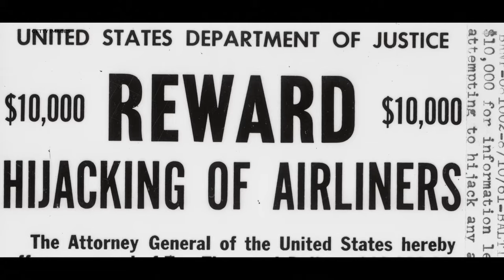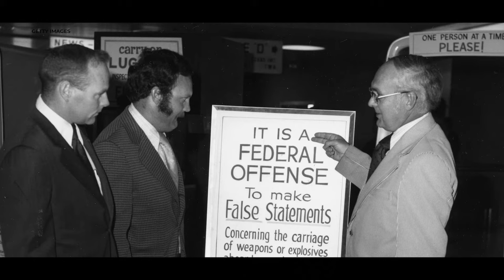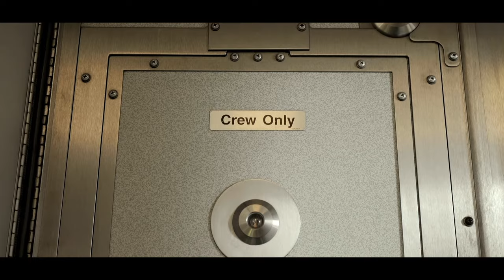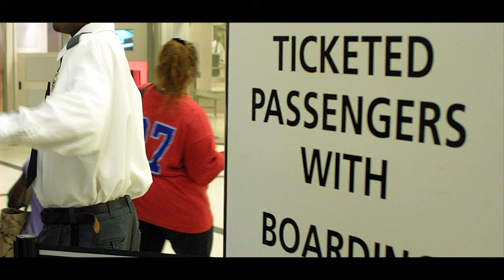Air Travel Before and After 9/11: How the Terror Attacks Changed How We Fly | NBCLX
The Sept. 11 terror attacks changed a lot about the way we live in America — but nowhere are those changes more apparent than in air travel. The creation of the Transportation Security Administration put airport security under government control for the first time, and lax security and flimsy cockpit doors became a thing of the past. NBCLX storyteller Cody Broadway explains.